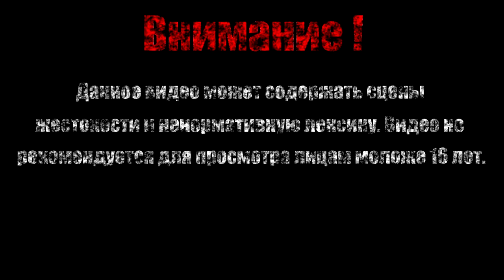Взрыв биплана【LEGO Batman - The Videogame】#27